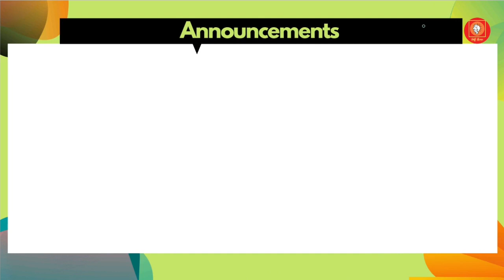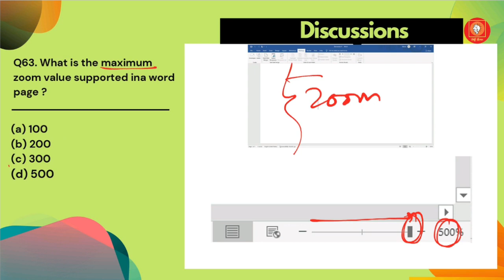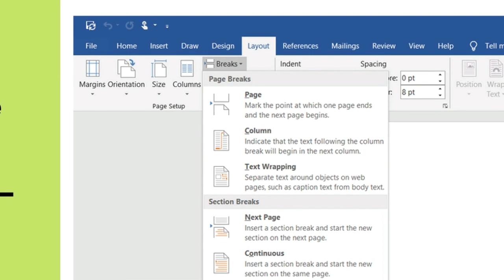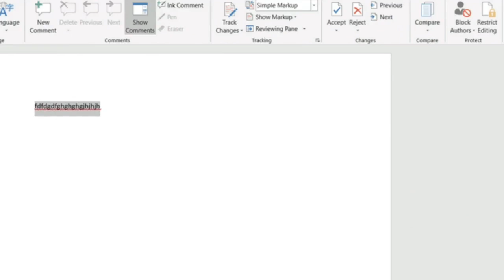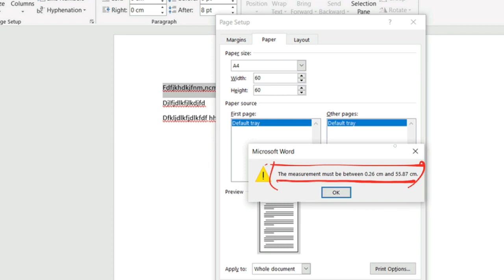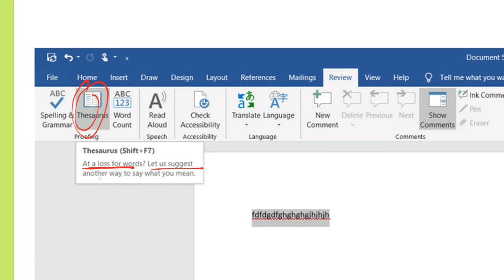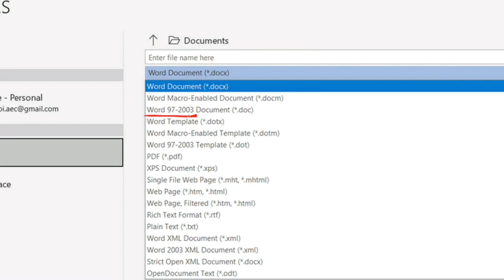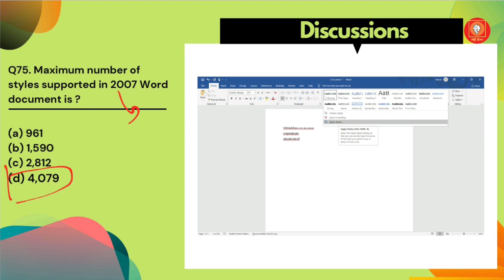Oil India Limited Question & Answer for Junior Assistant | MS Word | Target 500 EP-37